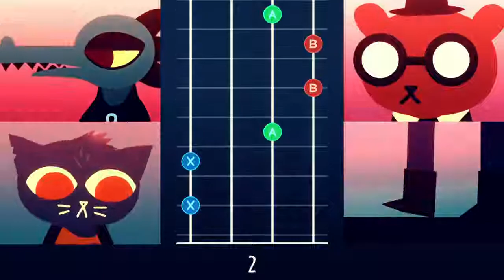My impressions of Night in the Woods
These impressions were taken from playing Night in the Woods for around 1 hour.